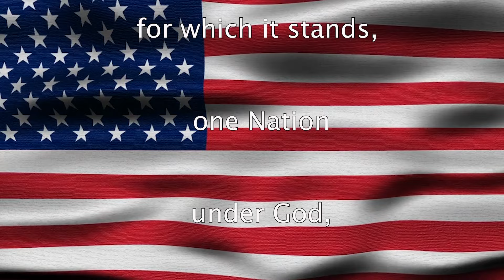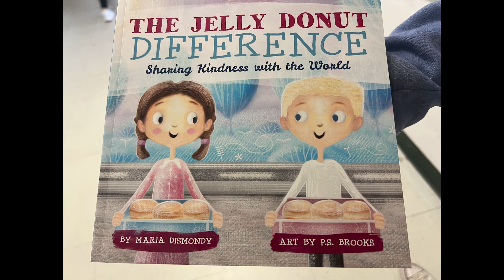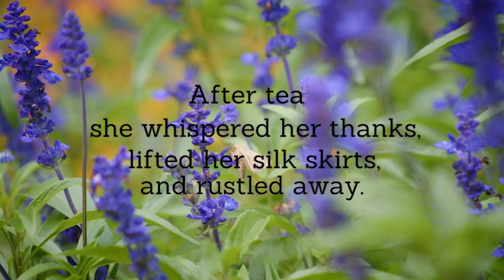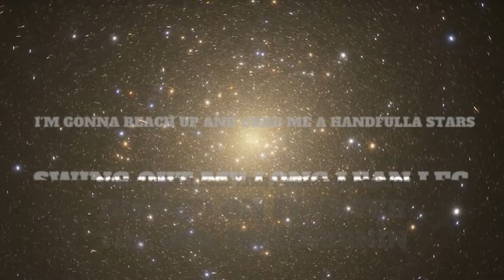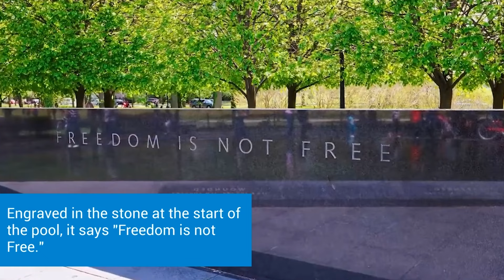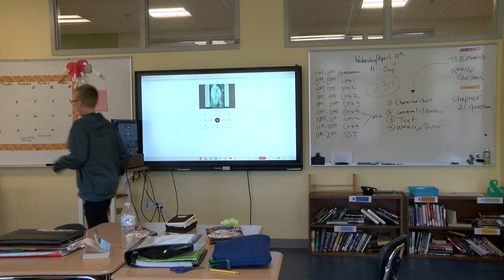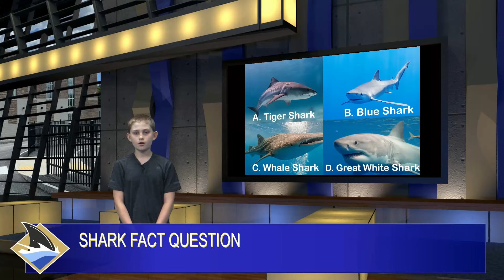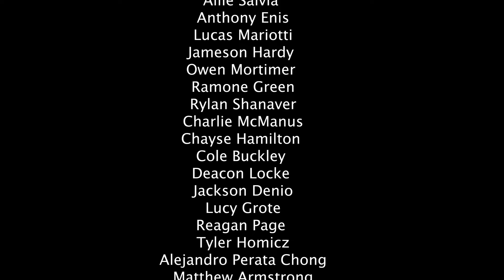Shark News 05 10 2024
This week we are featuring a segment on Baseball, a segment on seventh grade Circle Justice, and a segment on a book reading at Centre.